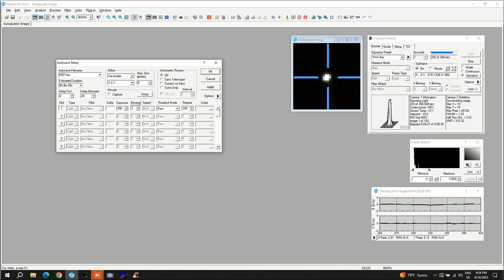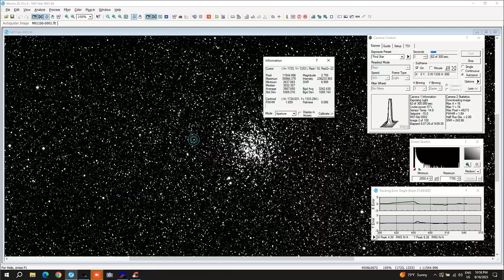Roll-off-roof Observatory | Pedro RE' (20230818) | M11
Roll-off-roof Observatory | Pedro RE' (20230818)
AP130 F/6 | SBIG STL11000 | PARAMOUNT ME  | (M11)